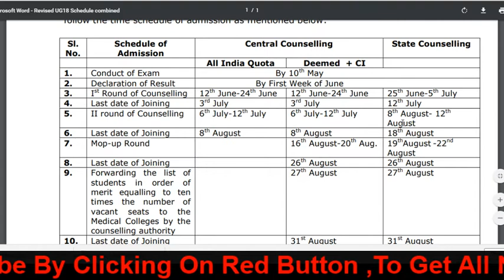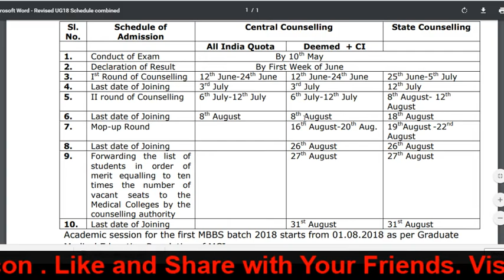* MOP-UP Round Schedule Changed | Fixed Date for state Counselling *